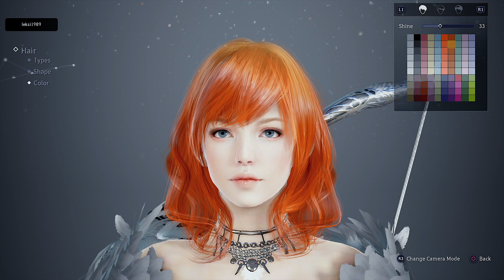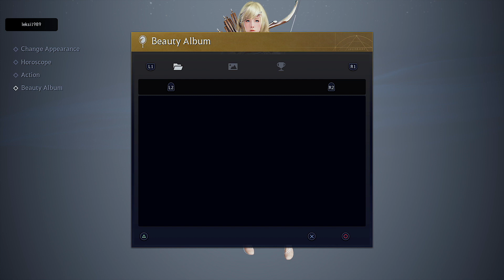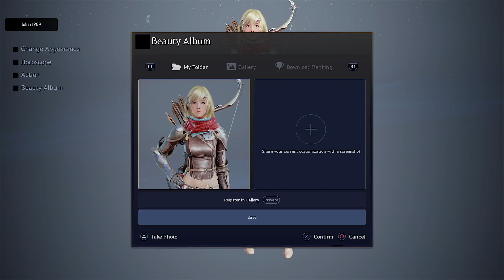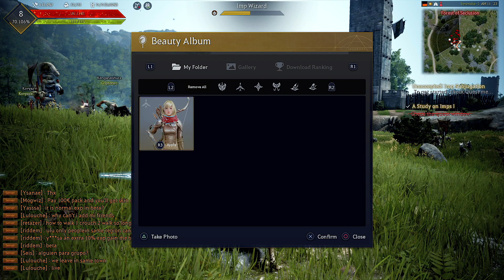Black Desert MMORPG PS4 Pro Gameplay